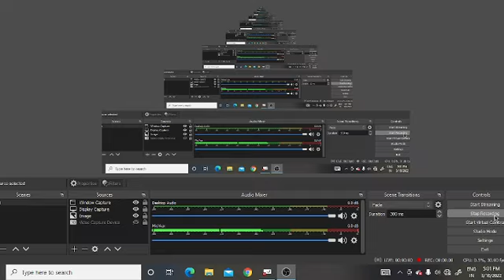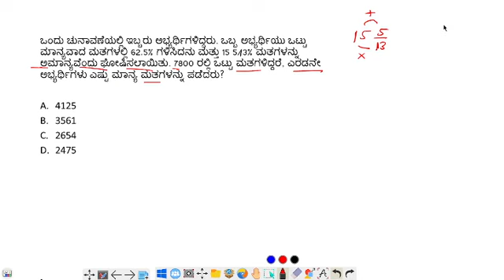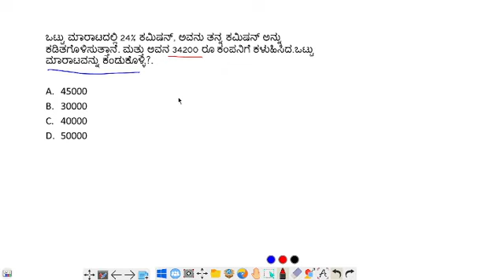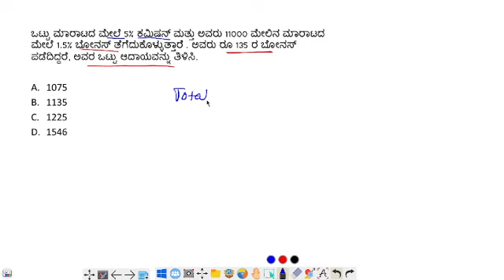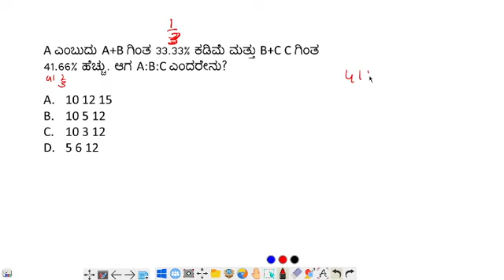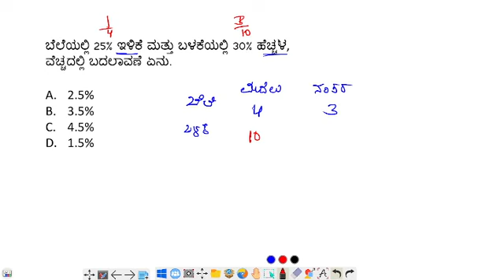🇵 🇪 🇷 🇨 🇪 🇳 🇹 🇦 🇬 🇪 Test / syllabus wise classes /90 days plan.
🇵 🇪 🇷 🇨 🇪 🇳 🇹 🇦 🇬 🇪              🇹 🇪 🇸 🇹 / syllabus wise classes /90 days plan.